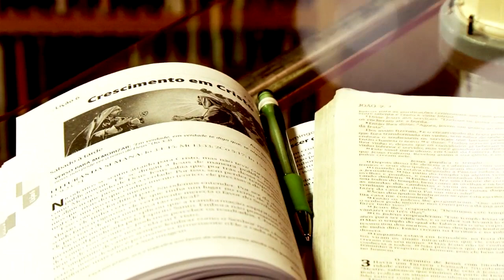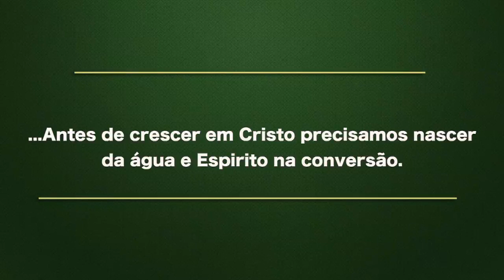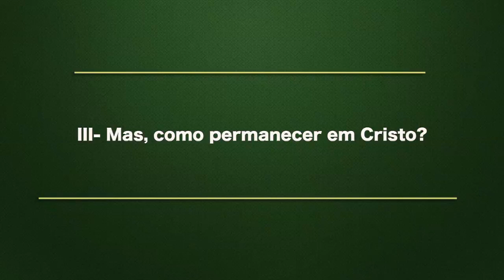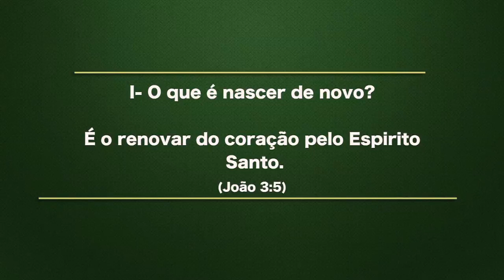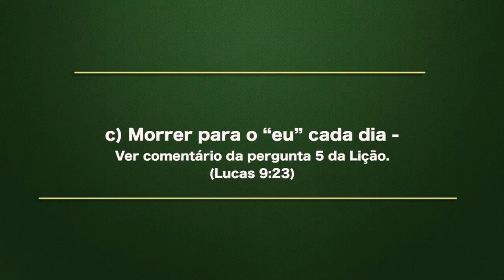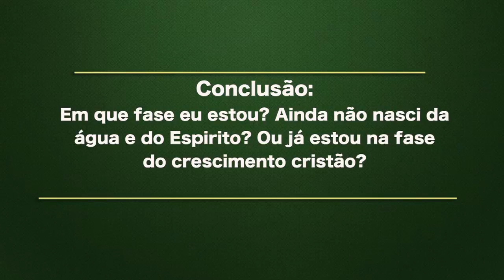Classe de Professores - Crescimento em Cristo (Lição 6)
Dicas e subsídios para professores da escola sabatina, para o estudo diário da lição.